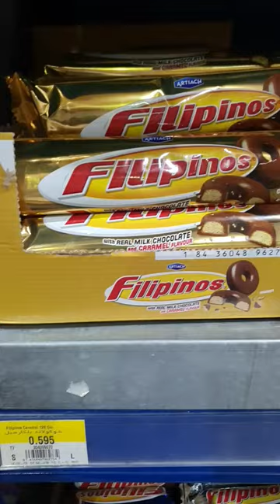Filipinos! artiach shorts